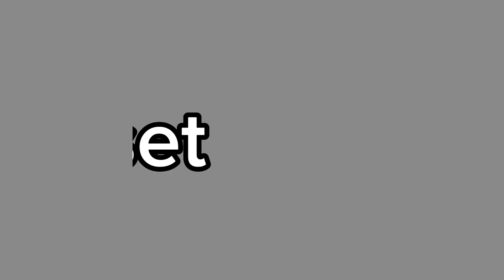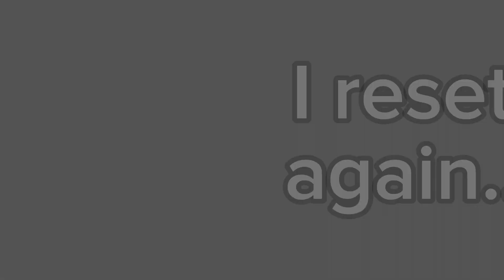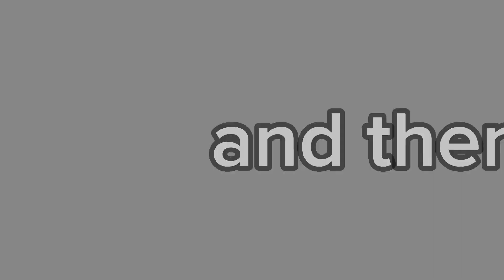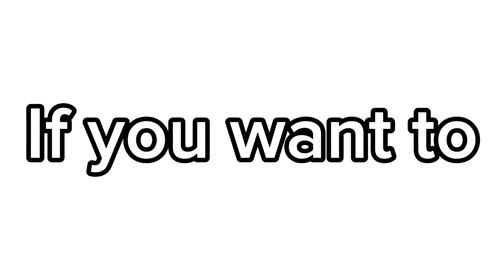Shiny Pokemon Fail 2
Nani!